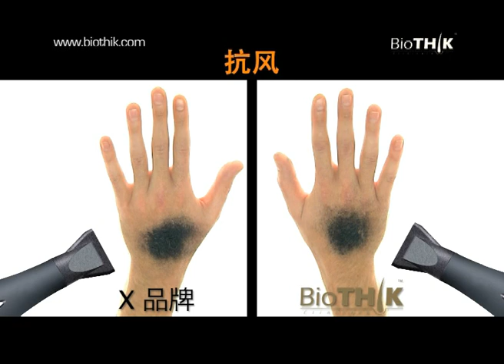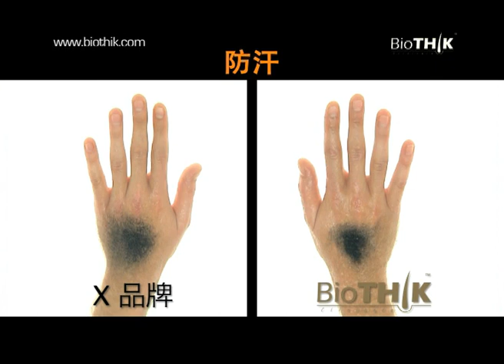BioTHIK™ Hair Building Fiber Commercial (Mandarin)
BioTHIK is a new and revolutionary solution for thicker hair. BioTHIK Hair Building Fiber and Fiber Locking Mist can give you thicker hair in just 30 seconds. With its unique 3 stage protocol, it is no doubt that BioTHIK is as easy as 1-2-3.

This Commercial has been recorded in Chinese - Mandarin.